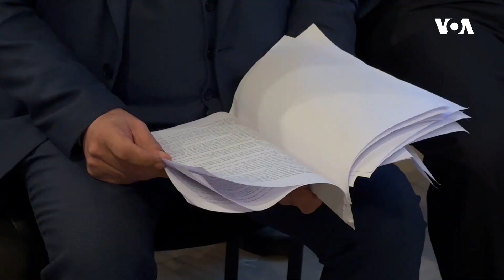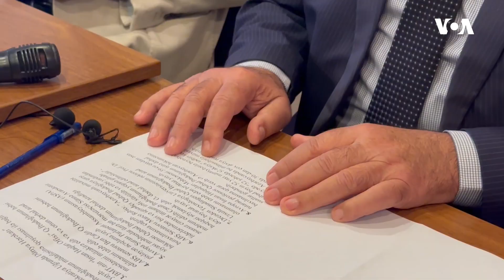Qubad İbadoğlunun hüquqlarının müdafiəsi komitəsi mətbuat konfransı keçirib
Oktyabrın 14-də Azərbaycan Demokratiya və Rifah (ADR) Partiyasının həbsdə olan sədri Qubad İbadoğlunun hüquqlarını ictimai müdafiə komitəsi mətbuat konfransı keçirib.